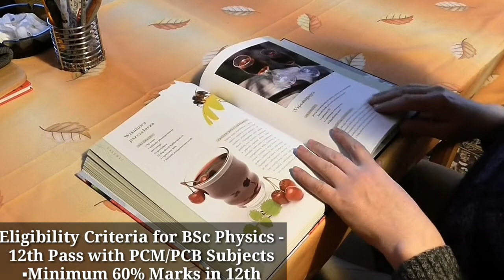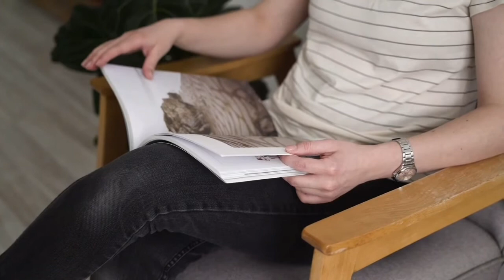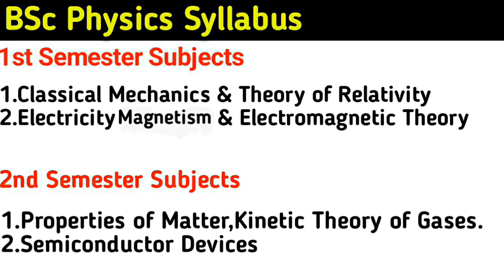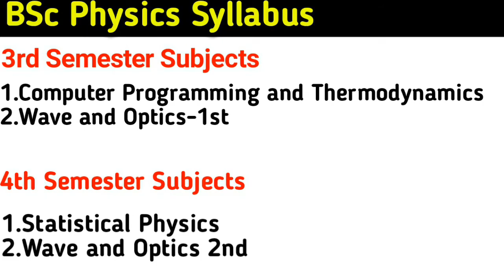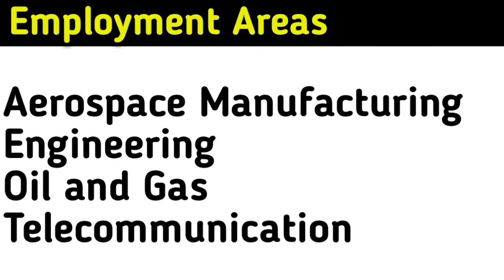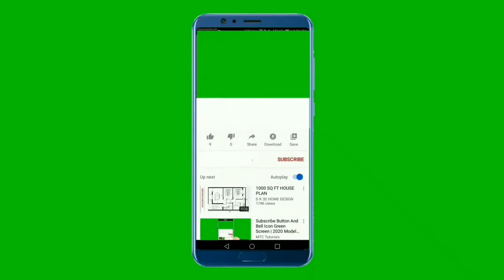BSC Physics Subjects List | BSC Physics 1st Year | BSC Physics 1st Year Syllabus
BSc Physics Subjects List | BSc Physics 1st Year Syllabus

Agar aap BSc Physics kar rahe hain ya is course me admission lena chahte hain, to yah syllabus aur subjects ki puri jaankari lena zaroori hai. BSc Physics ek 3-year undergraduate course hai jo theoretical aur practical physics ka detailed study provide karta hai.

BSc Physics Subjects List (General Overview)
✔ First Year: Mechanics, Electricity & Magnetism, Mathematical Physics
✔ Second Year: Quantum Mechanics, Thermal Physics, Waves & Optics
✔ Third Year: Solid State Physics, Nuclear Physics, Electromagnetic Theory

Agar aapko BSc Physics 1st Year ka syllabus ya is field me career options ki jaankari chahiye, to ye video zaroor dekhein!

Search Queries🔗🔗
bsc physics subjects list, bsc physics 1st year, bsc physics 1st year syllabus, b.sc 1st year physics, bsc subjects list